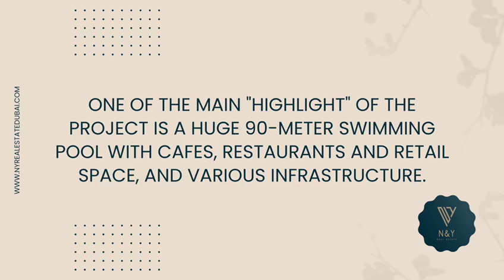Perfect Investment Opportunity: Luxurious Duplex at Opalz by Danube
Discover the perfect investment opportunity with this stunning duplex apartment at Opalz by Danube, a premier residential development in Dubai. This video offers an in-depth look at the luxurious 2-bedroom duplex, showcasing its exceptional features and high-end amenities.

Located in the highly sought-after Arjan area, Opalz by Danube stands out with its modern design and top-quality finishes. The duplex offers:

Spacious 2 bedrooms
Stylish private pool
Expansive terrace
Elegant study room

With a total area of 1,830 sqft (170 sqm), this fully furnished duplex provides a blend of comfort and sophistication. The property includes luxurious marble and wood finishes, enhancing the overall living experience.

Key features of the Opalz by Danube development:

700-meter boulevard with retail options
Infinity shared pool (90m)
Premium lounge chairs
State-of-the-art gym
Golf simulator
Sports fields
Yoga and meditation area
Rooftop cinema
Shops, boutiques, and restaurants
Parks and green spaces
The development also boasts excellent connectivity with major Dubai destinations, including Dubai Marina, Mall of the Emirates, JVC Dubai, Skydive Dubai, Palm Jumeirah, and Circle Mall.

This property is available for AED 2,230,000 and represents a prime investment opportunity in Dubai’s thriving real estate market. For more information or to arrange a viewing, contact N&Y Real Estate today.

Explore the luxury and convenience of living at Opalz by Danube and see why this duplex apartment is a perfect choice for investors and homeowners alike.